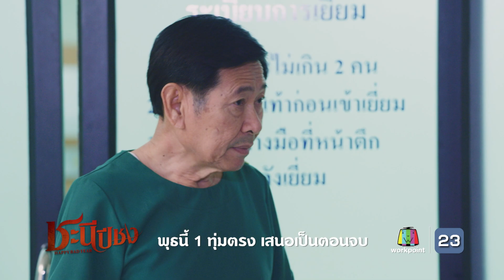ชะนีปีชง EP.21 (ตอนจบ) | 27 ธ.ค. 66 | SPOT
ละคร ชะนีปีชง
🚩 ทุกวันจันทร์ - พุธ เวลา 19.00 น.
ทางโทรทัศน์ ช่องเวิร์คพอยท์ 23